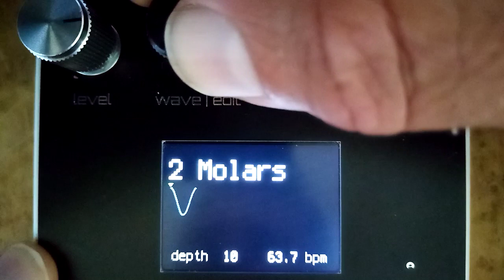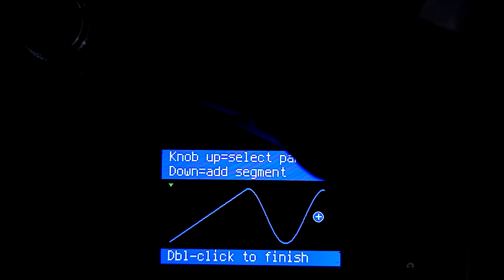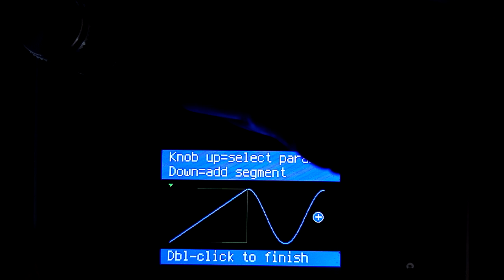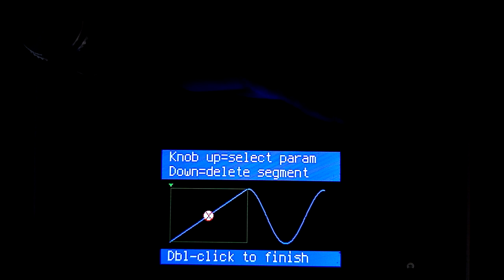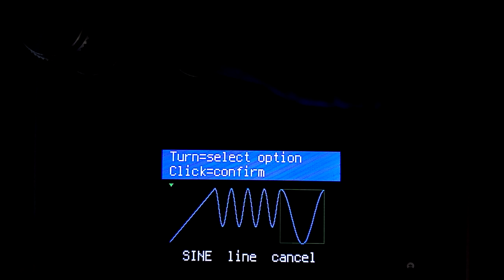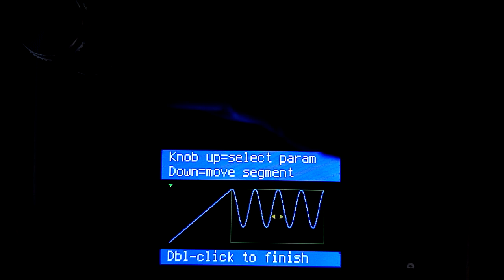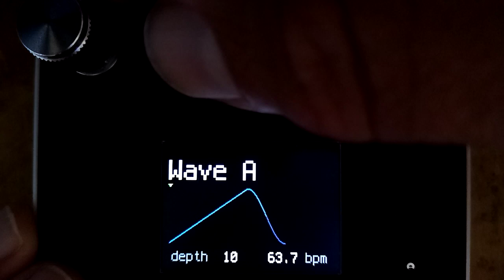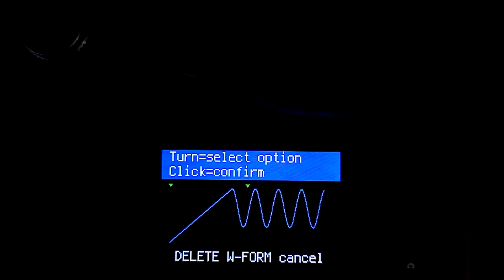Zebra-Trem demo, editing a waveform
In this video we look at editing waveforms.  Editing a waveform is a great way to sculpt your own sound.

0:00 Intro
0:11 wave edit knob
1:06 the green segment rectangles
2:20 the parameter circuit
2:48 line and sine segments
3:20 screen tells you which parameter is selected
3:53 numeric display on duration
4:40 line start and end
5:14 move segment
5:44 sine segment duration
5:58 sine start and end
6:33 sine min and max
7:20 add segment
7:50 delete segment
8:11 change the names
9:44 copy waveform
10:24 adjust tap points
11:25 save waveform
12:05 delete waveform